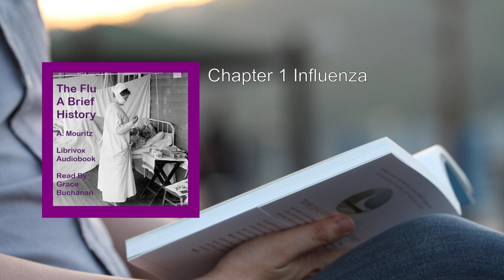“The Flu”: A Brief History of Influenza in U. S. America, Europe, Hawaii 🏆 By A. Mouritz FULL Audi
“The Flu”: A Brief History of Influenza in U. S. America, Europe, Hawaii. By A. Mouritz FULL Audiobook
Here's a detailed summary of the book "The Flu: A Brief History of Influenza in U.S. America, Europe, Hawaii" by A. A. St. M. Mouritz:

In this classic narrative, A. A. St. M. Mouritz delves into the fascinating history of influenza—a disease that has left its mark on various periods throughout time. The book provides readers with an in-depth exploration of the internal medicine aspects of the flu, shedding light on its characteristics, treatment methods, and the relentless efforts of the medical community to combat it.

Key Points:
1. Prevalence and Impact: The flu, also known as influenza, has plagued humanity for centuries. It has caused widespread morbidity and mortality, affecting individuals across continents and cultures. Mouritz emphasizes the significance of understanding this disease to better prepare for future outbreaks.

2. Historical Context: The narrative takes us on a journey through time, exploring the flu's impact in different regions. From the United States to Europe and the Hawaiian Islands, the flu has left its imprint on societies, economies, and public health systems.

3. Characteristics of Influenza: Mouritz describes the flu's symptoms, which include fever, cough, headache, and fatigue. The disease spreads rapidly through respiratory droplets, making it highly contagious. The author highlights the importance of early detection and containment measures.

4. Treatment Methods: The book discusses various approaches to treating influenza. From traditional remedies to modern medical interventions, researchers and physicians have continuously sought ways to alleviate symptoms, prevent complications, and reduce mortality rates.

5. Epidemics and Pandemics: The flu has caused several epidemics and pandemics throughout history. Mouritz recounts specific outbreaks, their impact on communities, and the challenges faced by healthcare professionals. The 1918 Spanish flu pandemic, for instance, remains etched in collective memory.

6. Scientific Efforts: Researchers have tirelessly studied the flu virus, leading to breakthroughs in vaccine development and antiviral medications. Mouritz highlights the collaborative efforts of scientists, epidemiologists, and healthcare workers in understanding and combating the disease.

7. Global Response: The flu transcends borders, affecting people regardless of nationality or ethnicity. Mouritz discusses how nations have coordinated responses during outbreaks, emphasizing the need for international cooperation in disease surveillance and prevention.

8. Lessons Learned: By examining historical accounts, the book underscores the importance of preparedness, surveillance, and public health infrastructure. Mouritz encourages readers to learn from past experiences to mitigate the impact of future flu outbreaks.

In summary, "The Flu: A Brief History of Influenza in U.S. America, Europe, Hawaii" provides a comprehensive overview of influenza's impact on society, medicine, and global health. It serves as a reminder that understanding our past can better equip us to face the challenges of the future .
More: Flu, Influenza, History
U.S., America, Europe
Hawaii, Epidemics, Pandemics
Virus, Health, Disease
Outbreaks, Public Health, Medical History

00:00:00 Preface and Bibliography
00:03:14 Chapter 1 Influenza
00:18:36 Chapter 2 Influenza Epidemics in U.S.America
00:40:23 Chapter 3 Influenza in Hawaii
00:54:24 Chapter 4 General Considerations